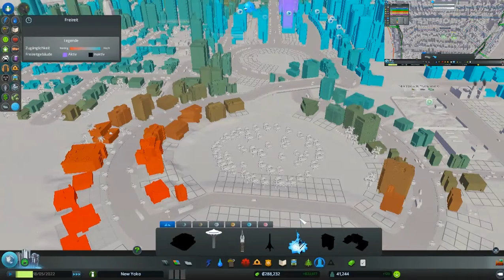Cities Skylines #21 Die FreiheitsStatue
Städtebausimulator. Werden wir es schaffen, unsere Stadt erfolgreich aufbauen? Heute ohne Video von Jorle!

Wollt ihr mich unterstützen, um einen besseren PC zu bekommen! Dann macht es hier!